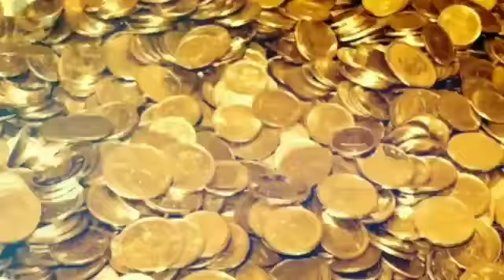Biraj 84 kos yatra